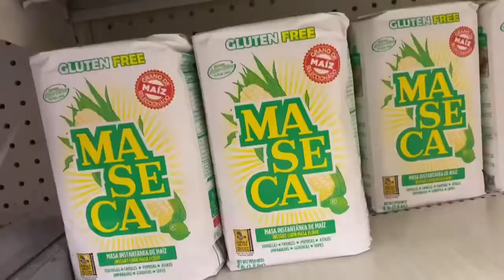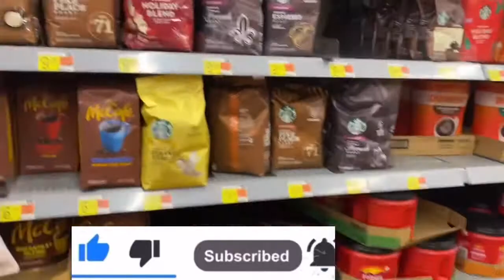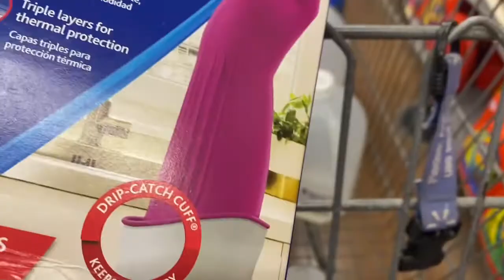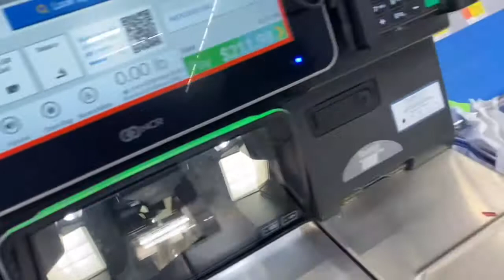My second vlogs: Shopping ha gonuu Rashiinaa waliin kotaa…